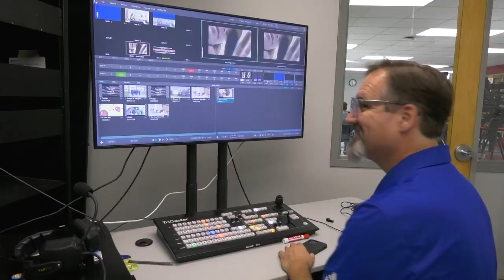FCHS Morning Show 042023